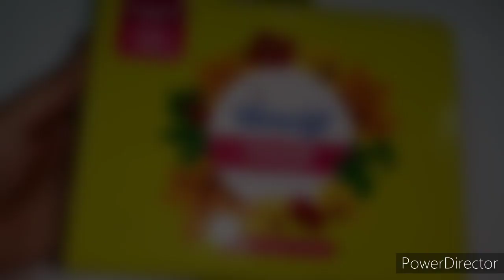dhokra art||easy home decorating idea|| home decor DIY ||awe creation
Dhokra is non–ferrous metal casting using the lost-wax casting technique. This sort of metal casting has been used in India for over 4,000 years and is still used. One of the earliest known lost wax artefacts is the dancing girl of Mohenjo-daro.
dhokra art looks so pretty and so easy to make..

Material list for dhokra Art.(Tortoies.)
:- Fevicryl fabric colours Sunflower kit.
:- Mouldit - 4 pieces.
:-fabric glu-1
:-brusher -flat brush- no -3., round brush- no -0.
:-pearl metallic golden colour.
:-Telcom power
:- Other Material.
Ruff cloth,Bowl for water,Old news paper